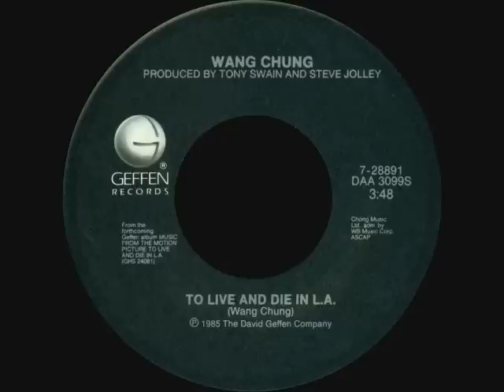Wang Chung - 02 Black-Blue-White (Vinyl 45 R.P.M.)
WANG CHUNG - To Live And Die In L.A. b/w BLACK-BLUE-WHITE
7-28891 (DAA 3100S)

1985 The David Geffen Company